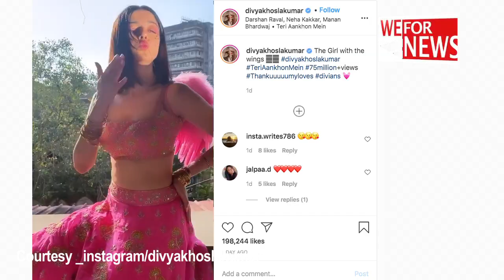Divya Khosla Kumar celebrates as'Teri Aankhon Mein' crosses 75 million views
T-series chairman and MD Bhushan Kumar's wife Divya Khosla Kumar new music video titled 'Teri Aankhon Mein' has crossed 75 million views on YouTube.